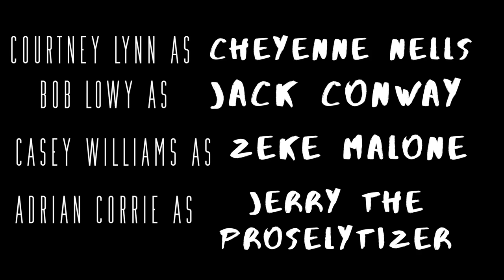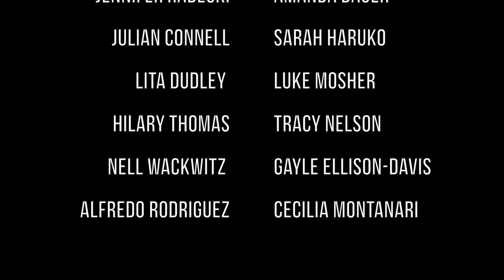Episode 17 - The Farmer's Daughter (Short Film #2)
Jane gathers the former cast of The Merchant With the Jew-fro for an announcement - the commencement of something new.

J.M. NELLS is a FICTIONAL web series; any resemblance to any persons living or dead is entirely coincidental.

Cheyenne Nells - Courtney Lynn

Editor – Gigi Richter
Sound - Jesse Taylor

and visit our production company Lobster Flip Productions